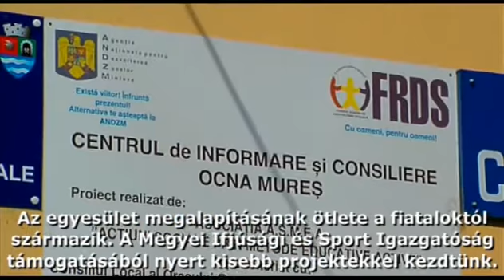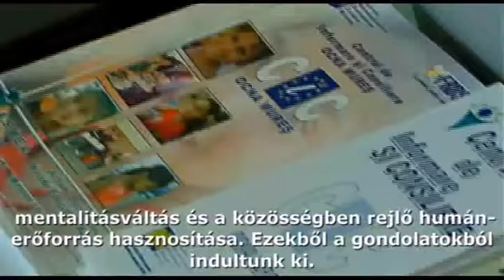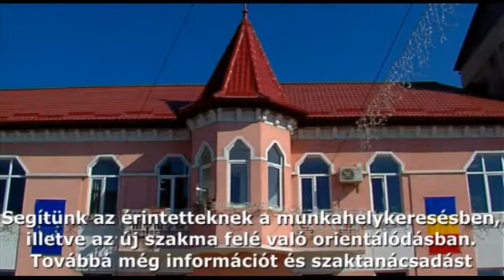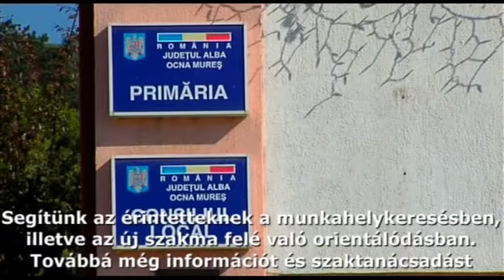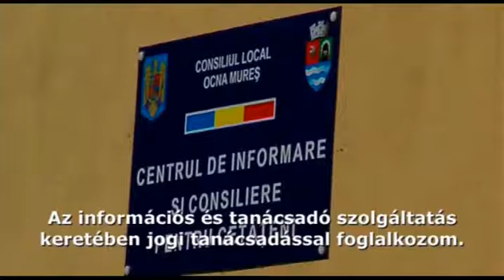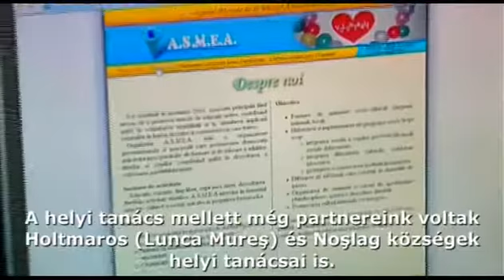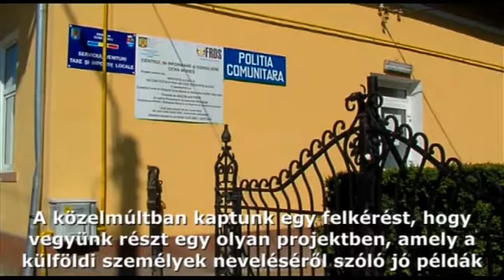Társadalmi Cselekvés Aktív Nevelői Módszerekkel Egyesület- ASMEA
Társadalmi Cselekvés Aktív Nevelői Módszerekkel Egyesület- Asociaţia Acţiuni Sociale prin Metode Educative Active, Marinela Verdes,